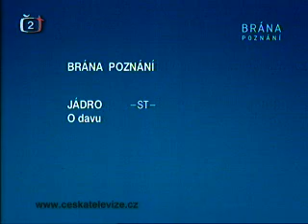🔴9/20 Koukolík - O davu (a duševní nákaze)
ČTV JÁDRO Televizní eseje Jádro vyšly v r. 2010 knižně a s novými nebo navazujícími poznatky.
O davu
Většina z nás dobře odlišuje veřejnost od davu. Veřejnost je shromáždění více méně příčetných jedinců dobře kontrolujících své myšlení, cítění i chování. Psychologický dav je naproti tomu něco docela jiného. Jeho vlastnosti se odlišují od vlastností jedinců, kteří dav tvoří. Dav se podobá proudu vody a jedinec je jeho molekula. Začne se chovat jako automat nebo robot. Začne se chovat způsobem, kterým se do té toby, než se stal příslušníkem davu, vůbec nechoval. Například s vražednou a sebevražednou ničivostí. A to od příslovečných "Lumíků", vrhajících se do zkázy, až po tragický příběh krysařových dětí -- příslušníků vysoce kulturního německého národa, z nichž udělal davy Adolf Hitler. Dav charakterizuje nedostatek rozumových schopností, nedostatek soudnosti a přehánění citů. Dav nezná pochybnosti, nezná nejistotu. Dav je lehkověrný, sugestibilní a nesnášenlivý. Pokud dav vůbec vnímá nějaké myšlenky, musí být jednoduché a podněcovat obrazotvornost. Dav je pak chápe jako celky, takže jsou pro něj absolutními pravdami, nebo absolutními nesmysly. Sympatie davu nikdy nepatřily laskavému pánovi, ale pevné ruce vůdcově. Přitom je celkem lhostejné, zda jde o pouliční kriminální dav, o dav sportovních fanoušků, o dav na předvolební schůzi nebo o libovolný dav jakékoliv sněmovny nebo parlamentu. "Zvláštní vlastnosti a chování davu podmiňuje duševní nákaza", pravil francouzský lékař Le Bone roku 1895. Co o tom víme po stodvanácti letech? Lidé, šimpanzi, opice, delfíni a pokusné krysy jsou sociální živočichové. Za jejich primitivní emoce, jako je hněv, zuřivost, v případě lidí bezbřehé nadšení, odpovídá neuronální síť v hloubce mozku, jejímž uzlem nebo vrcholem je amigdala. Pokusné krysy je možné chovat v páru. Jednoho člena páru vystavit těžké emoční zátěži a druhého nechat jen jako pozorovatele důsledků. Těžká emoční zátěž u zatíženého zvířete doslova rozsvítí amigdalu. Objevem je, že se u zvířete -- pozorovatele rozsvítí amigdala doslova stejně, jako u zvířete emočně zatíženého. Tady by někde mohl být klíč k pochopení principu psychologické infekce. Kontrolu nad chováním převezmou primitivní oblasti sociálního mozku. Našim vývojovým předkům to mohlo ve chvílích krajního stresu prospívat. Jako dav zmohli víc. Ale teď jsme v civilizaci -- tvrdíme o sobě. Ovšem jen do té chvíle, v níž se necháme proměnit na dav.
Prameny a další informace

Univerzální vyhledavač

Obecné prameny

Pro veřejnost

Crowd psychology
Gustave Le Bon: Psychologie davu. Nakladatelství KRA, 1997
Ortega y Gassett: Vzpoura davů. Praha, Naše vojsko, 1993